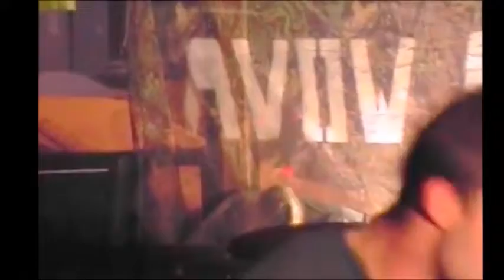AVOW - Sickened - Dec 2003 - Blackcat Burrito - Boone, NC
Jaques Downing - Drums (RIP)
Nate Maynard - Bass
Harris Christopher - Vocals, Effects
Kenneth Dancy - Guitar